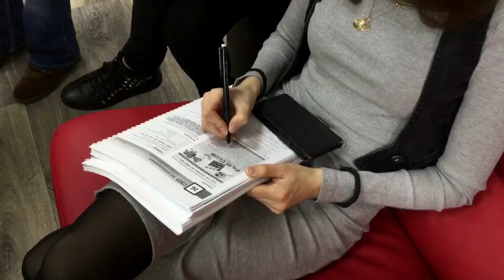В Дружковке учили готовить проекты для Бюджета участия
Тренинг по подготовке проектов для Общественного бюджета провели в Дружковке.